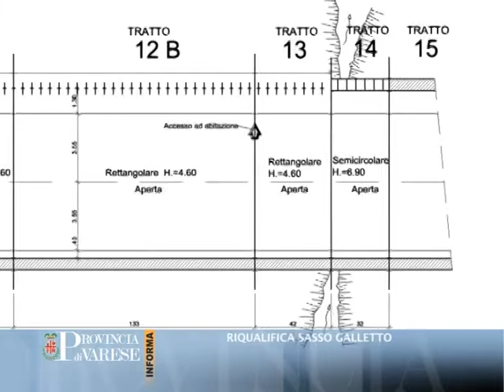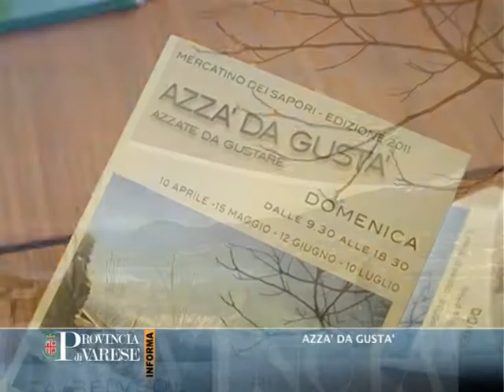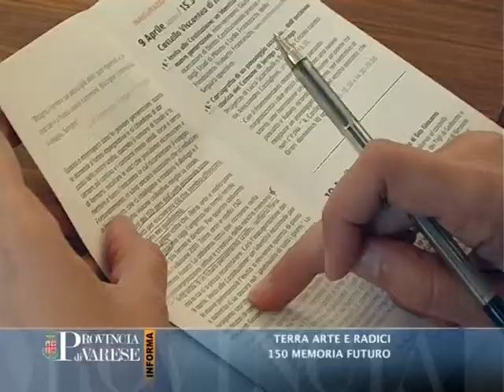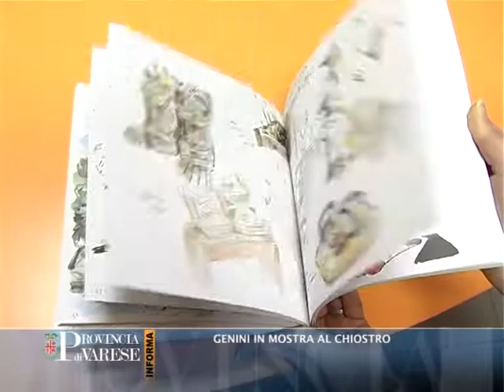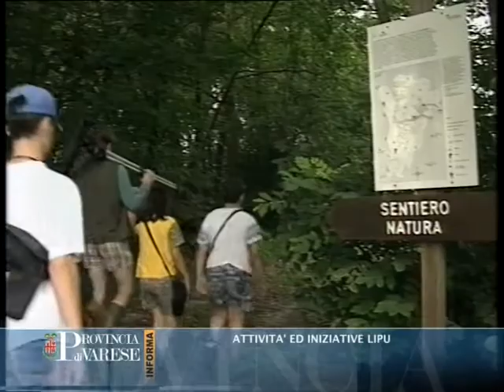PROVINCIA DI VARESE INFORMA - 08/04/2011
Premio per la fisica Valerio Filippini. Sopralluogo della Provincia al Sasso Galletto, alla SP 61 di Cremenaga e al liceo Candiani di Busto Arsizio. VIII commemorazione Opera Nazionale Caduti senza Croce. IN BREVE: Avviso della Provincia per nominare un nuovo membro della Fondazione Zanella di Gallarate. "Azzà da Gustà": Mercatino dei Sapori. XI edizione Terra, arie e radici 150 Memoria Futuro. Concorsi Premio Chiara. Genini in mostra al Chiostro. Attività 2011 LIPU.

VAI SUL SITO DELLA PROVINCIA DI VARESE NELLA SEZIONE VIDEO INFORMAZIONE.